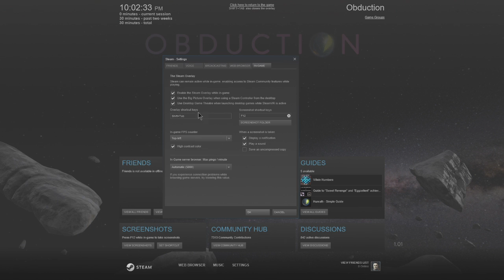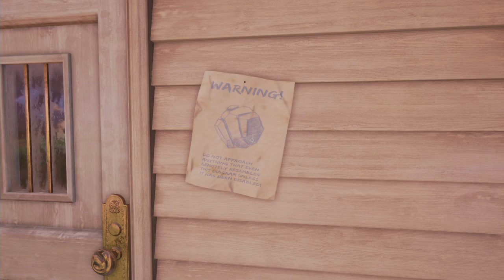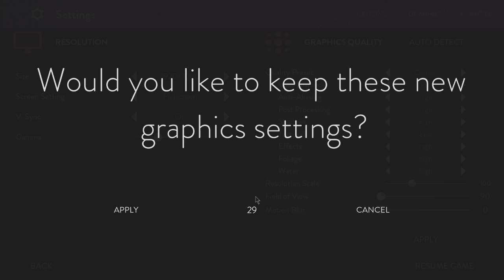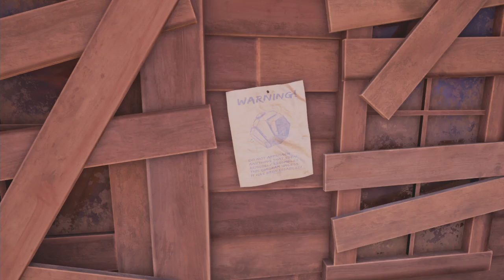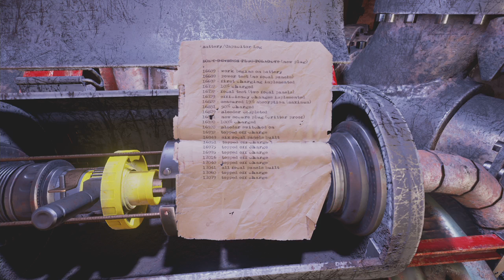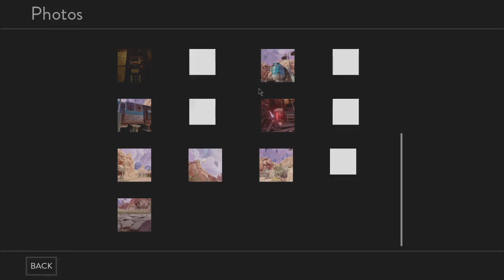Obduction Livestream - Del 1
Vi spelade Obduction i över tre timmar och här hittar du reprisen av den sändningen.